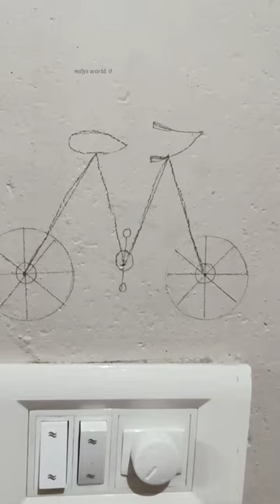very simple switch box painting//11//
very simple stichbox painting@milys world
youtube shorts
wall decoration
switch box painting
switchbox painting
switch board painting
switchboard painting
cycle drawing